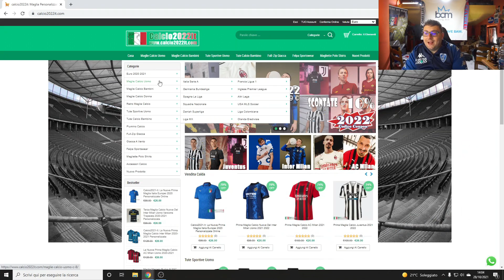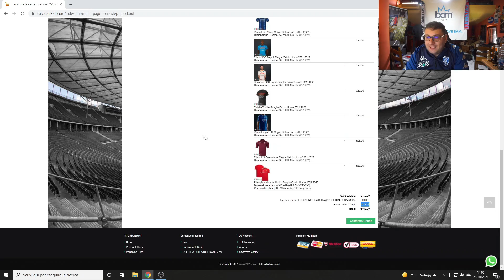🤑😱VENDO TUTTO E CAMBIO SQUADRA w/Rebel1298